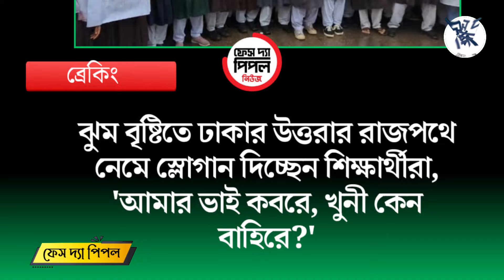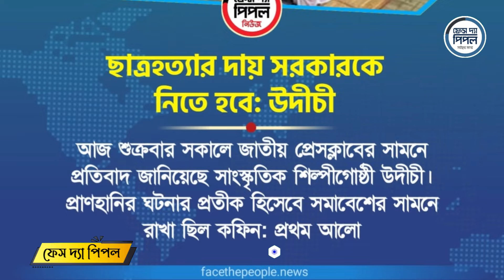শুক্রবার সারাদেশে যা হল- বিক্ষো'ভ-আন্দো'লনে ছেয়ে গেছে দেশ | বিক্ষো'ভ, গু'লি, আহ'ত ও নিহ'ত